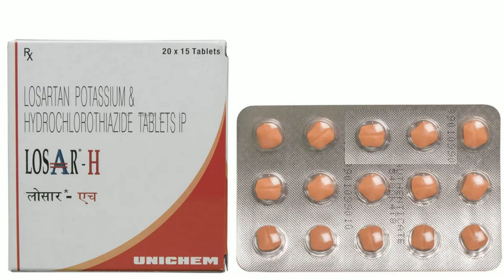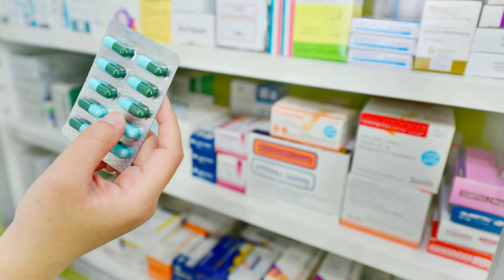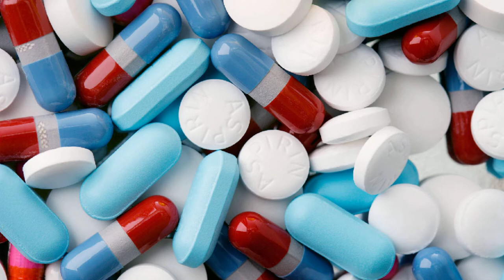Losar H Tablet | Losartan Potassium & Hydrochlorothiazide Tablets ip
Losar H Tablet | losartan potassium & hydrochlorothiazide tablets ip in Hindi